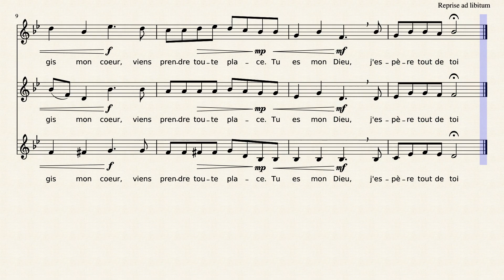Seigneur Jésus à genoux en ta présence by Philippe Brun